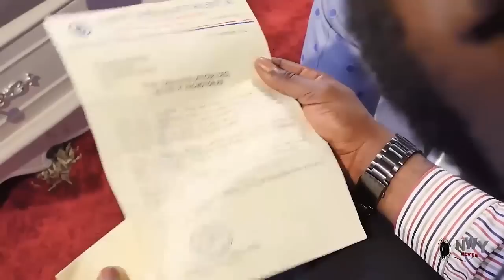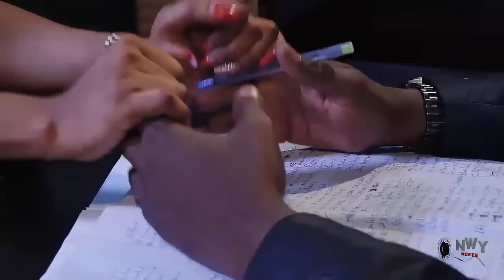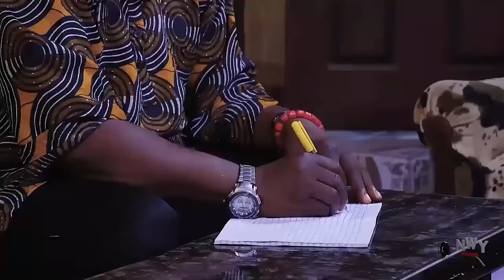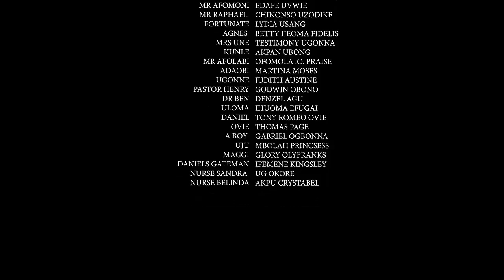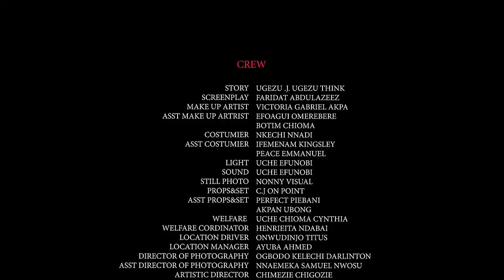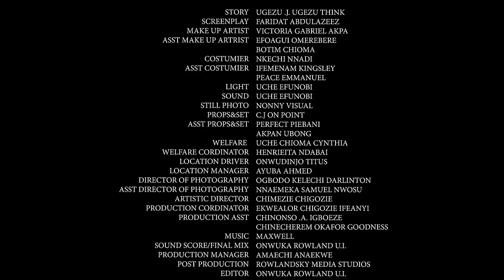Wicked Madam Treated Her Housemaid Badly But Was Shocked Her Husband Left Her & Marry The Housemaid